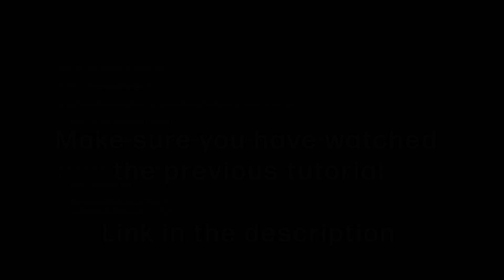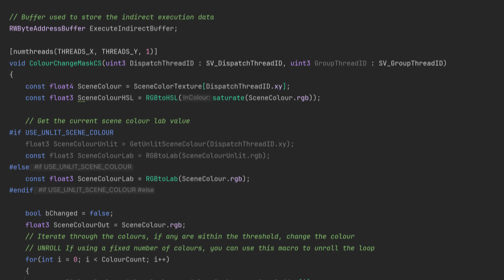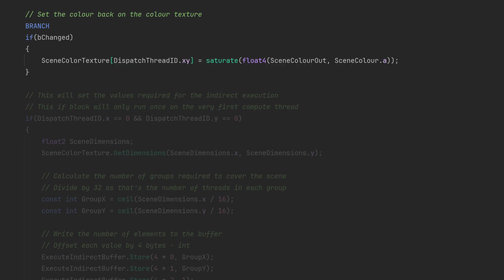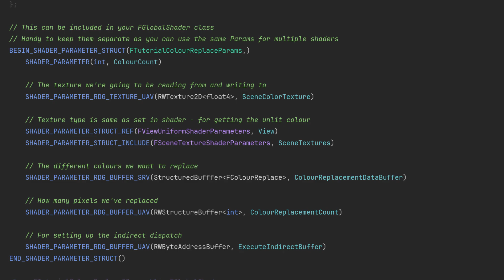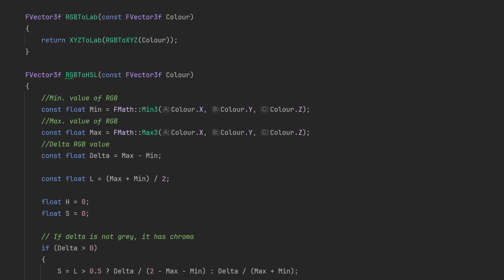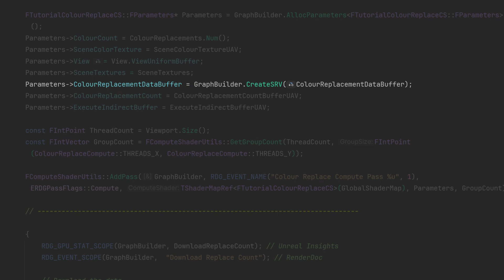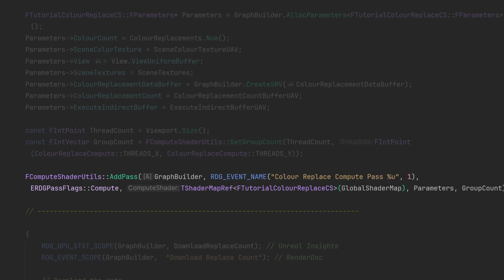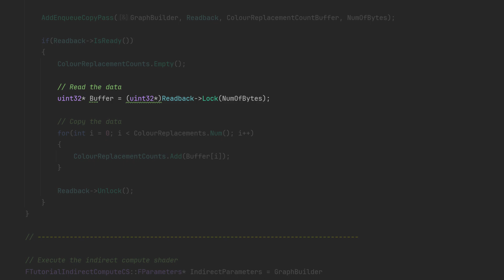Create a Compute Shader - UE5 C++ Tutorial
Expanding on the previous tutorial covering pixel shaders, this tutorial shows you the bare minimum to run a compute shader. The effect this time is twofold, first, the selected colour gets replaced with another colour and then any colours below a particular lightness get turned to greyscale.

🕛 Chapters
0:00 Intro
0:12 Important - Watch Previous Tutorial
0:48 Effect Examples
1:19 Shader HLSL
4:41 Shader CPP Binding
6:05 Scene View Extension Header
6:24 Scene View Extension CPP
11:54 Outro